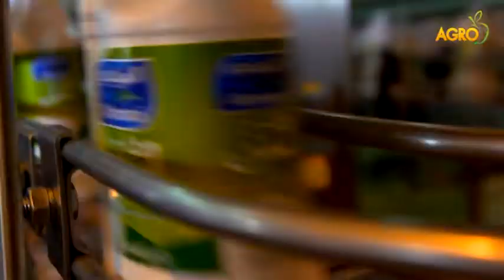Новина плюс: Откриха кампания в подкрепа на производителите на български храни, автор Мирелa Спасова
Земеделският министър Румен Порожанов даде старт на инициативата